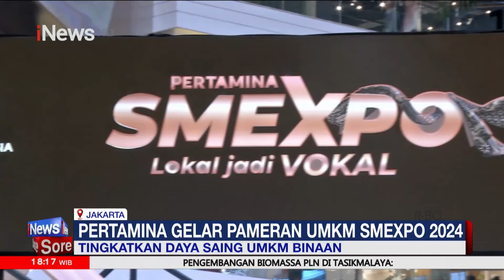Tingkatkan Daya Saing UMKM Binaan, Pertamina Gelar Pameran UMKM SMEXPO 2024 - iNews Sore 23/10